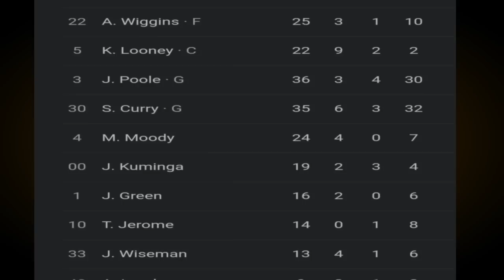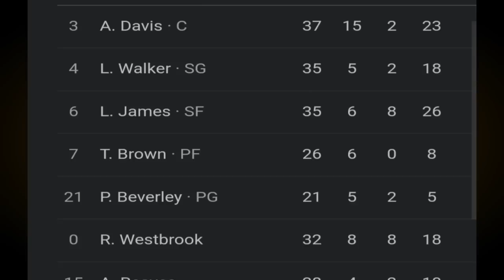GOOD NEWS sa LAKERS BIG 3 PLANADO | GSW PROBLEMADO sa DEPENSA | Luka DONCIC PASOK sa MVP RACE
Mga IDOL, ang pag uusapan nga natin ngayon sa ating bagong video ay tungkol naman sa Lakers. Sabayan narin natin ng iba pa.